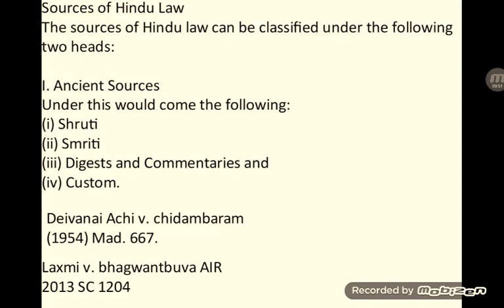Family law (sources of hindu law )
Family law 1 part